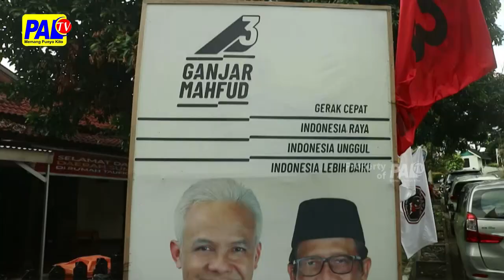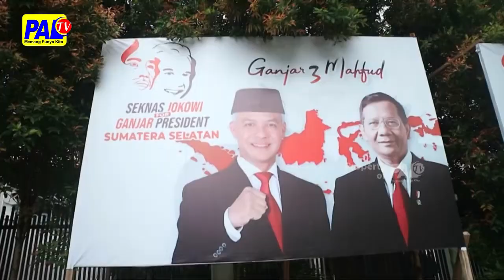TPD GANJAR–MAHFUD TUNGGU HASIL REAL COUNT RESMI DARI KPU